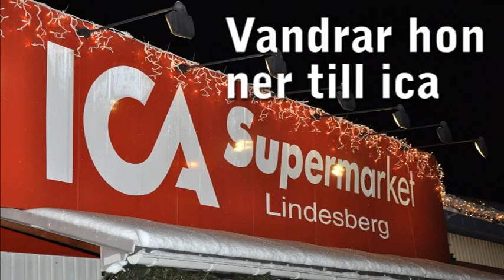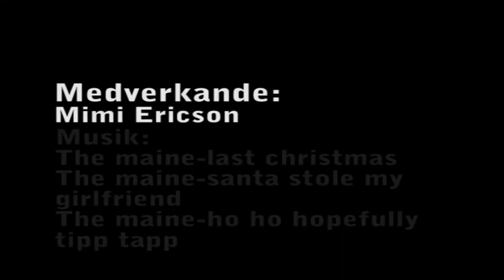Julfilmen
Film som jag gjorde till ett projektarbete.